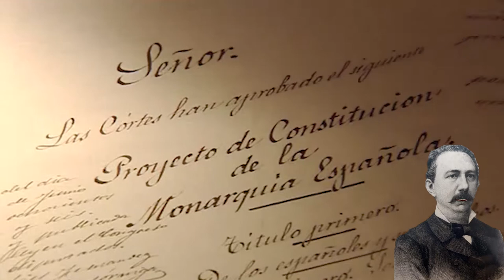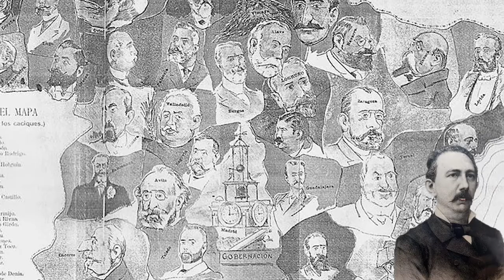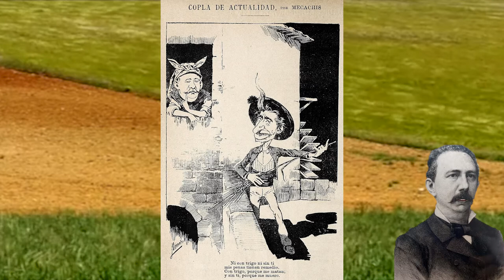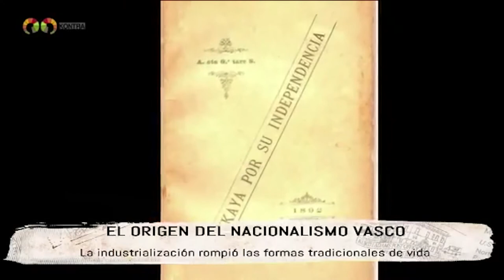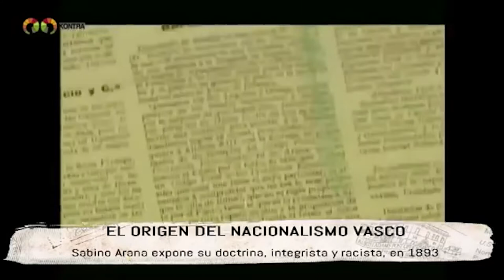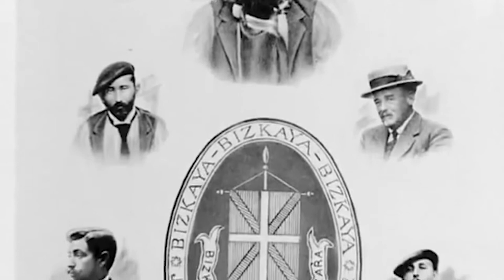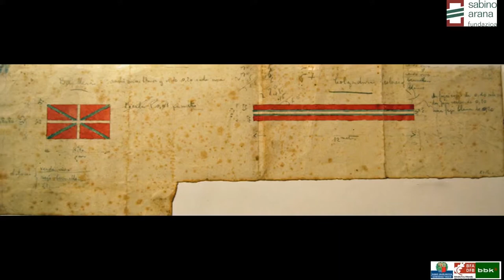El final del segundo turno liberal en la Regencia 1895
En este vídeo hablaremos de:
1. La Gamazada.
2. El origen del nacionalismo vasco
3. Sabino Arana y sus etapas políticas
4. La guerra de Margallo en Marruecos
5. La caída del gobierno de Sagasta en 1895